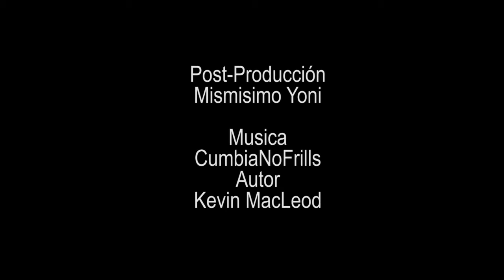Viaje a Centroamérica